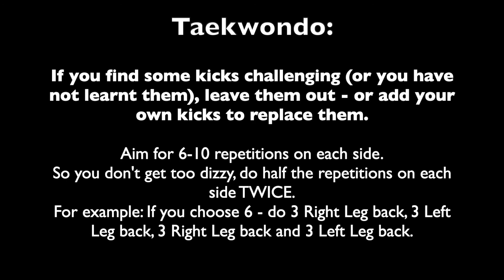Taekwondo Home Training Sequences 11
In this clip you'll find a set movement pattern for students to copy and practice.

Movement:
- Moving forward perform the following kicks
- With your right leg back, perform a right leg front kick landing forward.
- Slide up front kick, landing forward.
- Pop up front kick
- Rear leg spinning kick
- Tornado Kick
- With your Right leg back you should be using the following legs: Right, Right, Left, Right, Left
*Practice both sides.